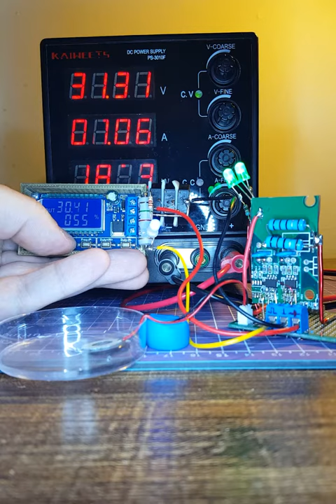IRF640N H-bridge humidifier 113kHz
Experimenting with the MOSFET full H-bridge